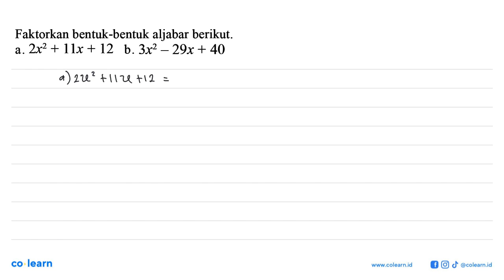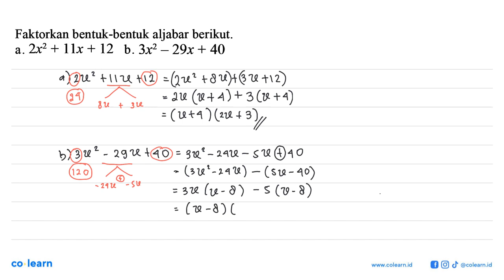Faktorkan bentuk-bentuk aljabar berikut. 2x2 + ]lx + 12 b. 3x2 29x + 40 a.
Topik atau Materi: Faktorisasi Bentuk Aljabar - OPERASI DAN FAKTORISASI BENTUK ALJABAR - ALJABAR - Matematika Kelas 7 SMP - KTSP

00:00 : Bedah Soal
01:00 : Konsep, rumus dan pengertian Faktorisasi Bentuk Aljabar
01:18 : Langkah penyelesaian soal
03:10 : Jawaban akhir
03:40 : Penutup